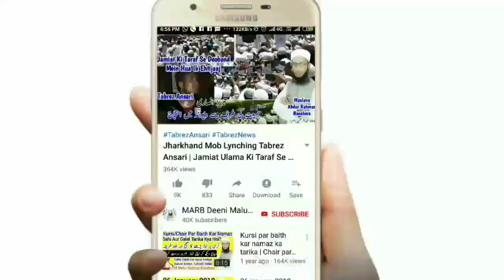Coronavirus-Namaz Or Masjid Ke Masail | Musalman Kya Karen | Coronavirus Latest Islamic Bayan | MARB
Coronavirus ki wajha se masjid na jana or ghar mein namaz padhna kaisa hai kya masjid ko coronavirus ki wajha se band kar sakte hain kya coronavirus ki wajha se ghar me namaz padh sakte hai, coronavirus islamic bayan ke is halat me musalmano ko kya karna chahiye in islam new bayan by Mufti Abdur Rahman Banahara MARB Deeni Malumaat YouTube Channel

2⃣ WhatsApp Par Ham Se Judne Ke Liye Aap Apne WhatsApp Number Se Hamare WhatsApp Number Ko Apna Naam Aur Mukammal Adress Ke Saath Add Likh Kar SMS Send Karen,

3⃣ Koi Sawal Yani Masla Masaail Puchna Ho To Aap Comment Ke Zarya Puch Sakte Hain Ya Mufti Sahab Ke Number Par Call Kar Ke Puch Sakte Hain,

4⃣ Channel Ke Bare Mein Kuch Batana Ho Ya Aap Apni Video Dalna Chahte Hain To Rabta Kar Sakte Hain,